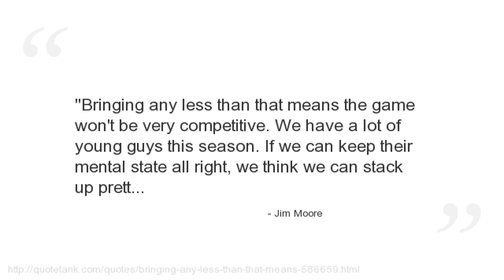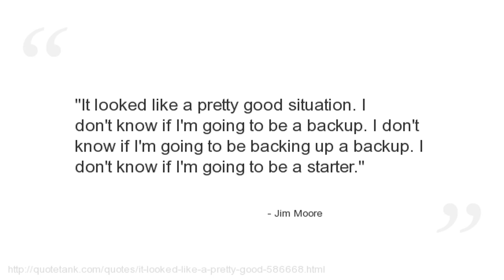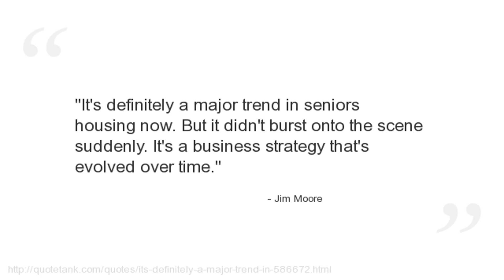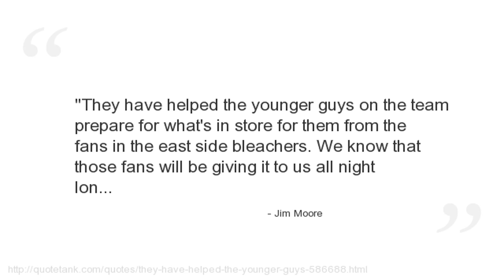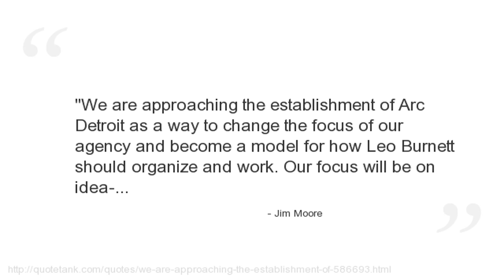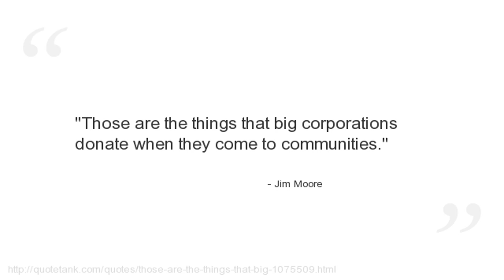Jim Moore Quotes